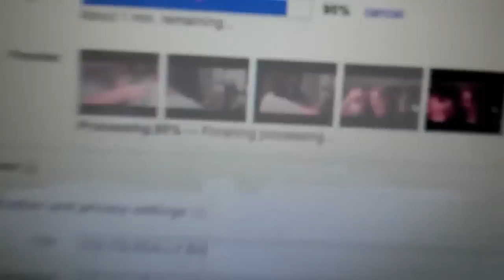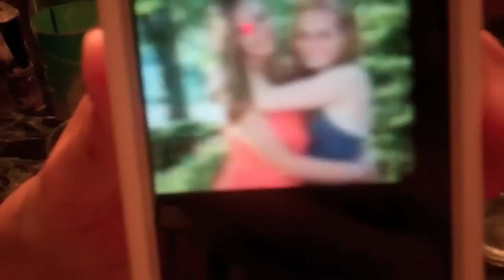TRANSFORMERS 3 DARK OF THE MOON